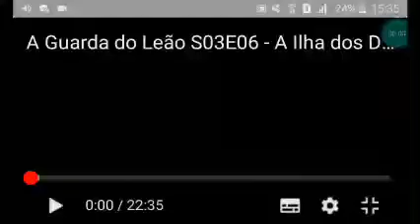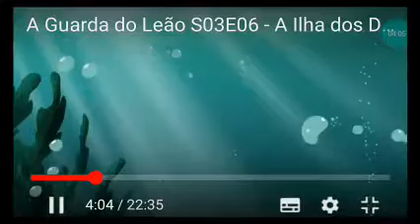A guarda do leão 3 temporada ep 6 A ilha dos dragões parte 1 dublado